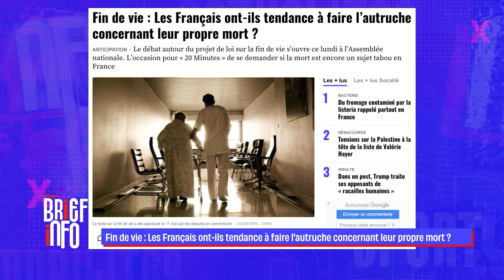Fin de vie : les français ont-ils tendance à faire l'autruche concernant leur mort ?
Hier, les députés ont commencé à débattre sur le projet de loi sur la fin de vie avec l'idée de légaliser l'aide à mourir pour les personnes atteintes d'une maladie grave et incurable. À quel point les français s'inquiètent-ils de leur fin de vie ?
Cécile De Sèze, journaliste 20 Minutes, a enquêté sur le sujet.